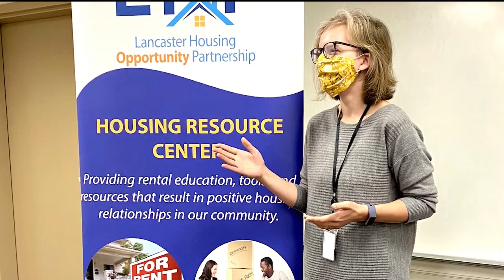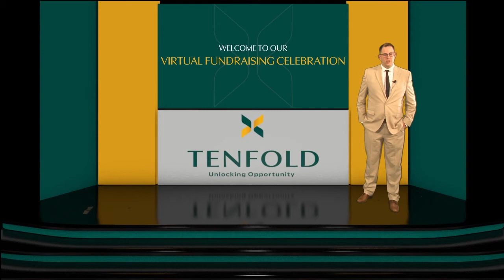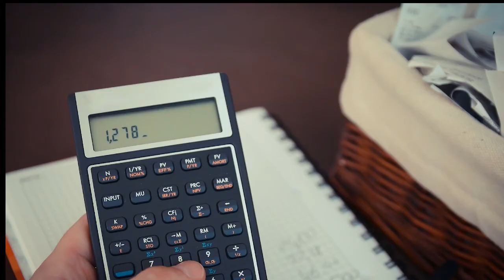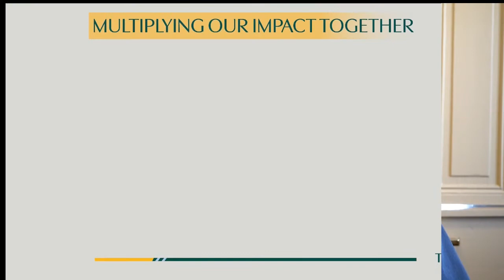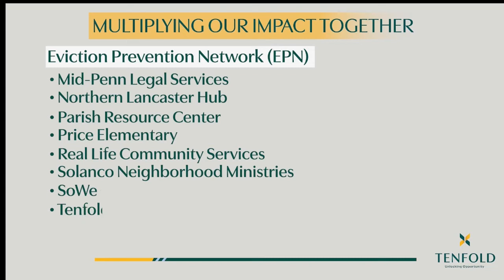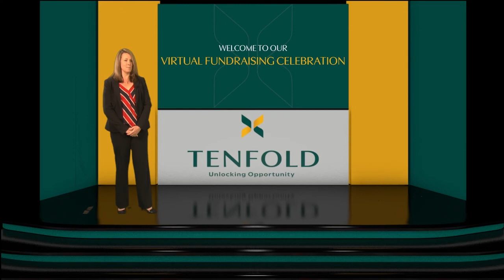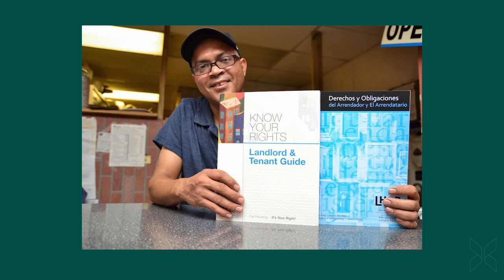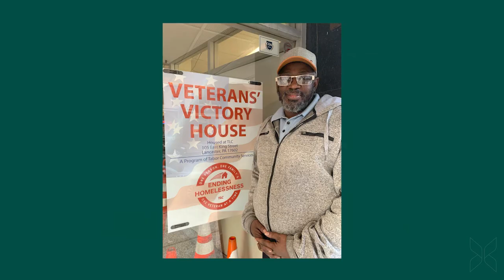Virtual Fundraising Celebration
Tenfold combines the services and programs of both organizations to unlock a broader continuum of solutions to address the affordable housing challenges our neighbors face every day. Together, we are multiplying our impact to cover the full spectrum of housing needs such as homelessness, renting, homeownership, and community lending.

Brian Roche, WGAL News 8
Rick Jackson & Jill Laskowtiz, Tenfold Board Co-chairs)
Mike McKenna, Tenfold CEO
Shelby Nauman, Tenfold CIO
Fran, former client and current Tenfold’s staff member
Kelly Ernst Warner, Northern Lancaster Hub
Brittany Mellinger, Tenfold’s Director, Housing Equality & Equity Institute
Todd Capital, Tenfold’s Director, Financial Empowerment

“All Things In Time” cover by Randy Jeter/Prima Theatre:
& “Inspiring Corporate” and “Corporate Presentation” by scottholmesmusic.com and “Brilliant Success” and “Inspiring Corporate”